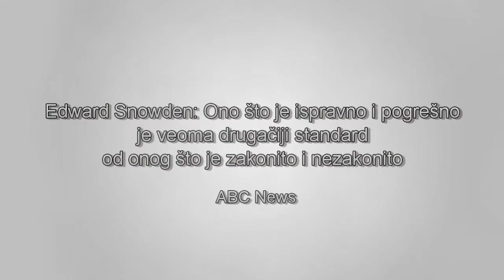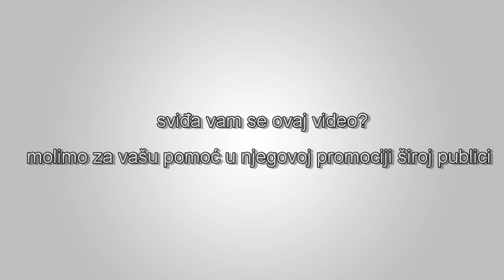Edward Snowden: Ono što je ispravno i pogrešno je veoma drugačiji standard od onog što je zakonito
“Pitam se kada je po njegovom mišljenju Amerika bila slavna. Jer, ako se sjećate šta smo uradili izdajnicima 1776. i kasnije, učinili smo ih predsjednicima. Mi smo zemlja koja je rođena iz čina izdaje protiv vlade koja je izmakla kontroli.”  Edward Snowden u intervjuu za ABC News. Izvor: Donna Hawkins YouTube kanal.